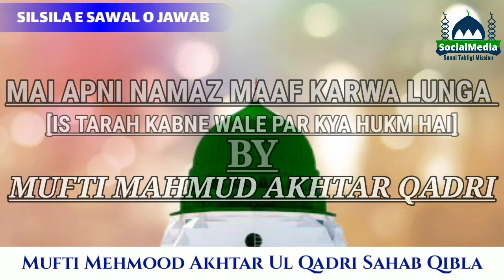mai apni namaz maaf karwa lunga/is tarah kahne wale par kya hukm hai / by Mufti Mahmud Akhter Qadri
mai apni namaz maaf karwa lunga/is tarah kahne wale par kya hukm hai / by Mufti Mahmud Akhter Qadri (STM)

STM

Islamic videos aur Islamic bayanaat upload ki jati hai is channel or
Is channel Pe Islamic videos hi upload ki jati hai
Aur aisa sawalaat aur jawabaat ke liye in
Numbers pe contect kr skte hain 👇